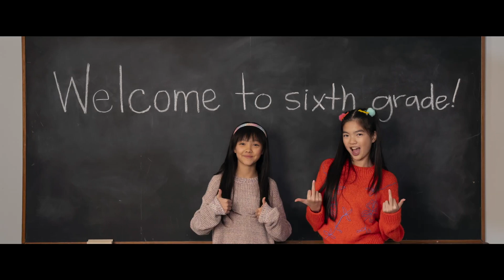JOY RIDE Trailer (2023) Stephanie Hsu Comedy Movie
JOY RIDE is the hilarious and unapologetically explicit story of identity and self-discovery centers on four unlikely friends who embark on a once-in-a-lifetime international adventure.

When Audrey’s business trip to Asia goes sideways, she enlists the aid of Lolo, her irreverent, childhood best friend who also happens to be a hot mess; Kat, her college friend turned Chinese soap star; and Deadeye, Lolo’s eccentric cousin. Their no-holds-barred, epic experience becomes a journey of bonding, friendship, belonging, and wild debauchery that reveals the universal truth of what it means to know and love who you are.

Directed by Adele Lim
Starring StephanieHsu, Ashley Park, Sherry Cola, Sabrina Wu, Ronny Chieng, Lori Tan Chinn, David Denman, Annie Mumolo, Desmond Chiam, Alexander Hodge, and Chris Pang